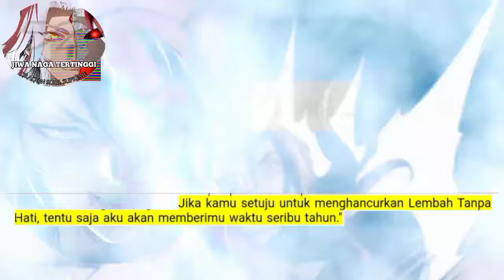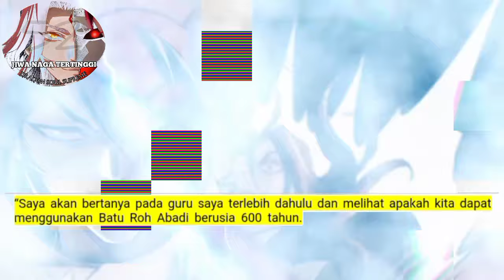Jiwa Naga Tertinggi season 52